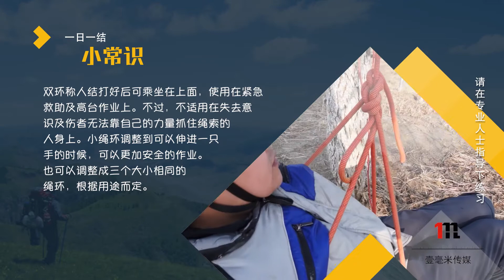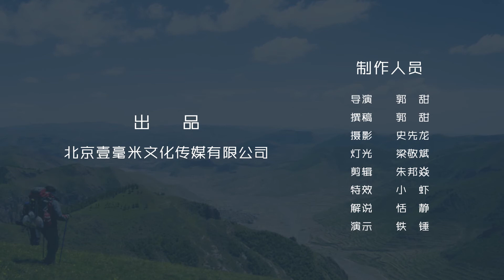041双环称人结 How to tie a Double Bowline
双环称人结(Double Bowline)
双环称人结是把绳子对折打一个称人结，特征是可以打出两个大小相同的绳环。
一日一结小常识：
双环称人结打好后可乘坐在上面，使用在紧急救助及高台作业上。不过，不适用在失去意识及伤者无法靠自己的力量抓住绳索的人身上。小绳环调整到可以伸进一只手的时候，可以更加安全的作业。也可以调整成三个大小相同的绳环，根据用途而定。